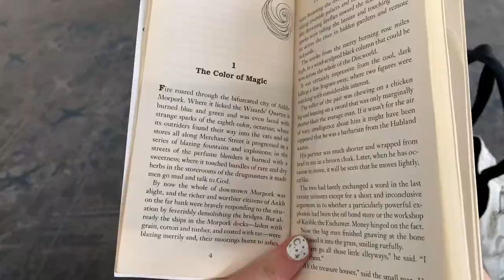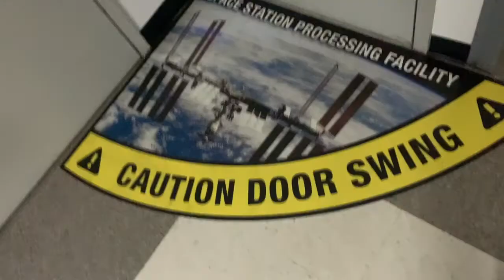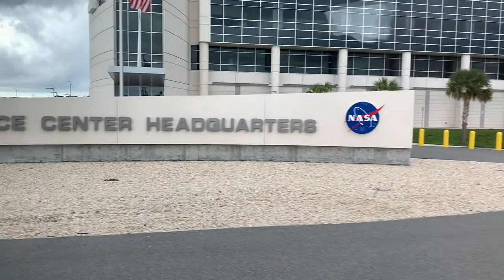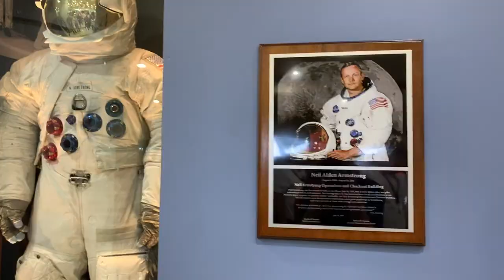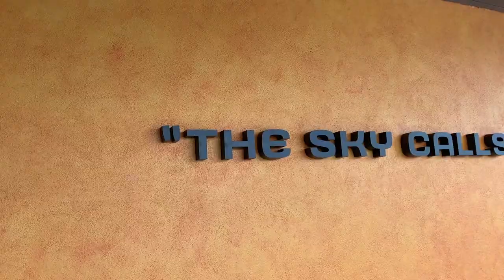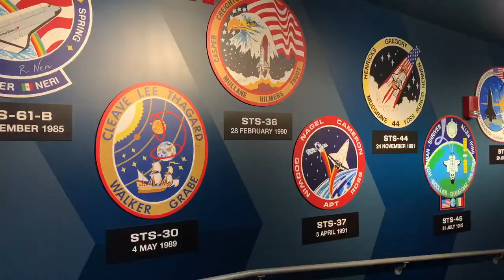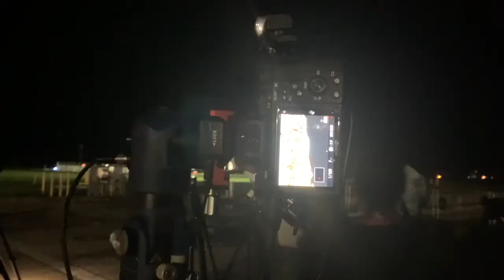My Weekend At NASA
I hope you enjoy my vlog of my time at the NASA Social for the (scrubbed) launch of Artemis 1! I got to see and do so many amazing things, and meet some really inspirational people. While I didn't get to see a launch, I am so grateful for this experience, and really happy to share it all with you!

We are going.